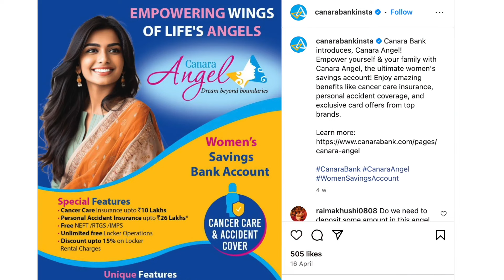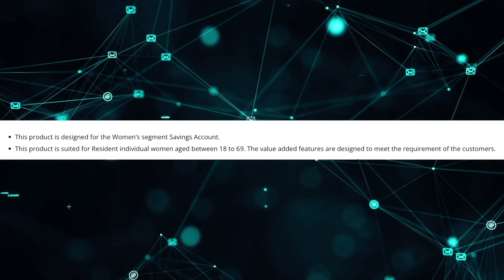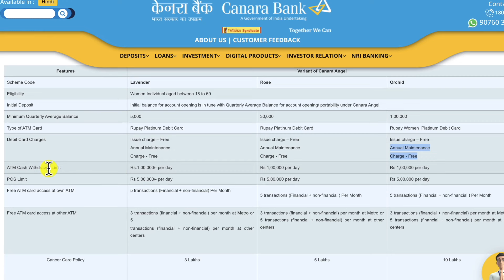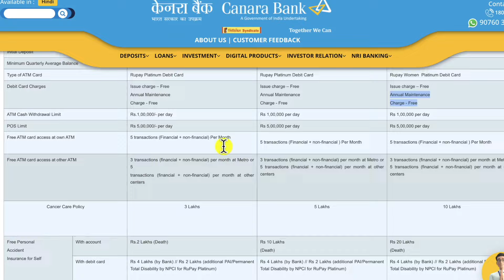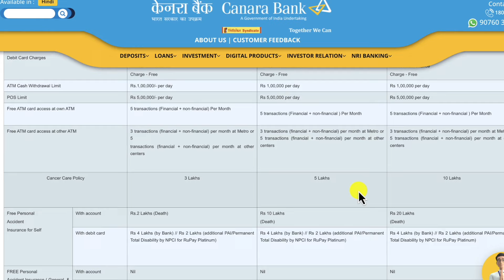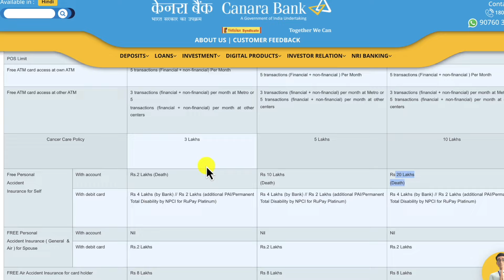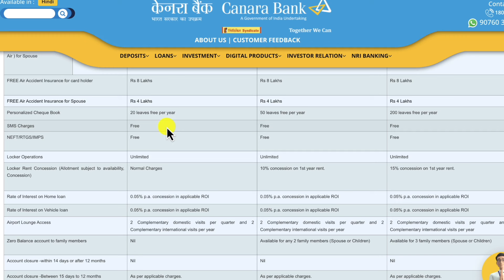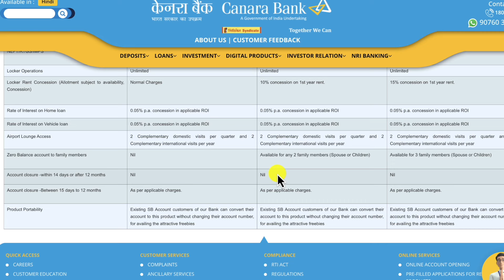10 ലക്ഷം വരെ കാന്‍സര്‍ കവറേജ് Canara Bank Angel Savings Account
Canara Bank introduced, Canara Angel savings account for women. These include a cancer care policy, personal accidental coverage..free health checkups, and more.

📌 We are not financial advisors.  You must research to make the best financial decision that suits your needs.  Always remember to make smart decisions and do your own research.

As an Associate, I earn from qualifying purchases.If you apply credit card & bank accounts from any link on this channel, we may earn some extra bucks to support our channel to provide more useful content

Stock Video & Photos From : Pixbay & Pexels